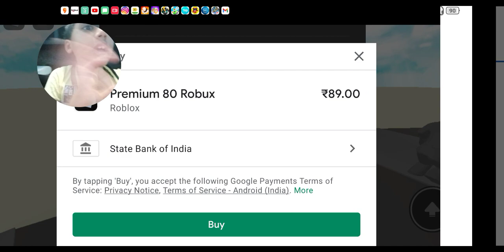Playing Roblox and i Survive in all natural disaster and so Difficult and Interesting Game and Mode